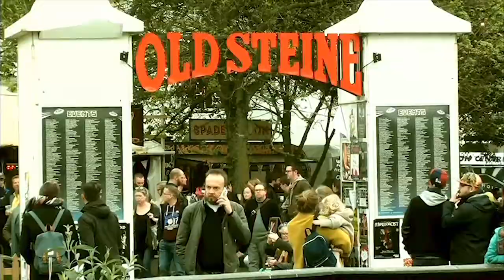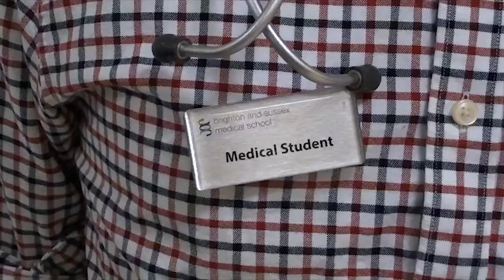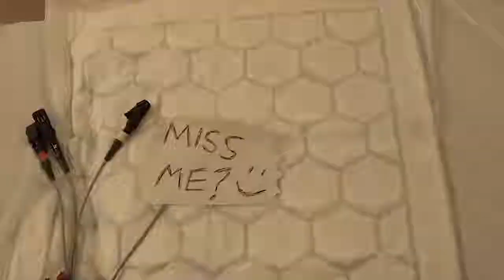Sherlock - BSMS Medic Revue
Sherlock Holmes from The BSMS Medic Revue 2017. Performed over three sell out nights (25-25th May 2017) in the Brighton Fringe Festival.